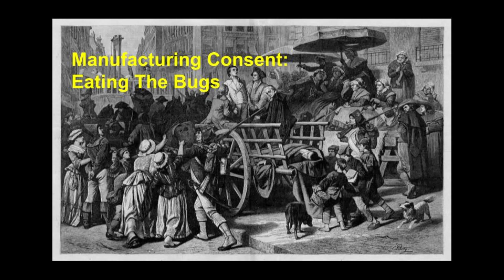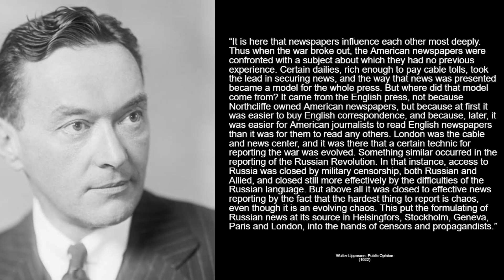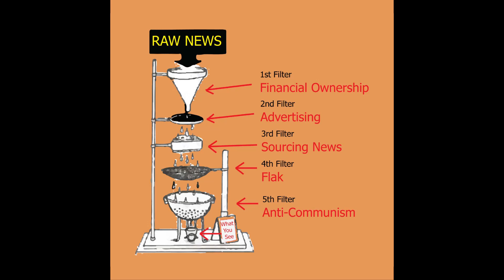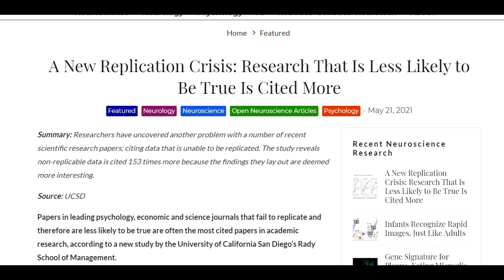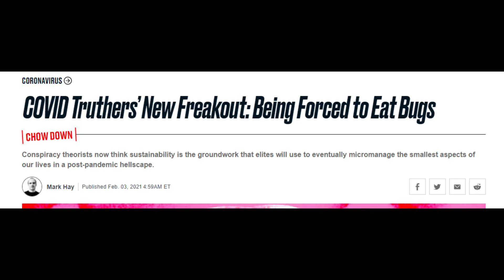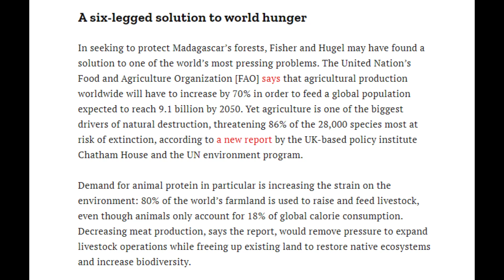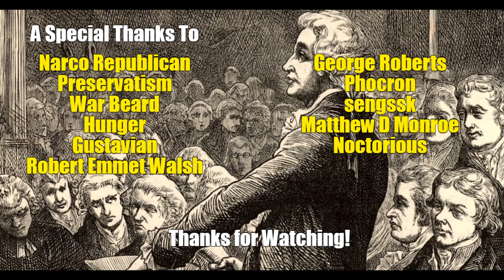Manufacturing Consent: Eat the Bugs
A look into Walter Lippmann's Public Opinion and Noam Chomsky's famous book, Manufacturing Consent, to see how culture war narratives are made and disseminated to the public and how the public good is whatever the political elite want it to be. We'll do this while examining the "eat the bugs" meme and discourse.